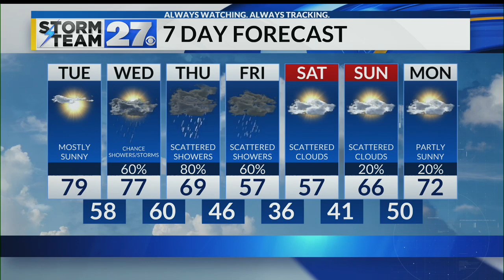Tracking summer-like heat and storms